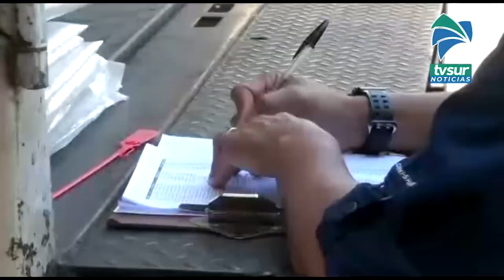Mañana vencerán varios términos importantes del cronograma electoral